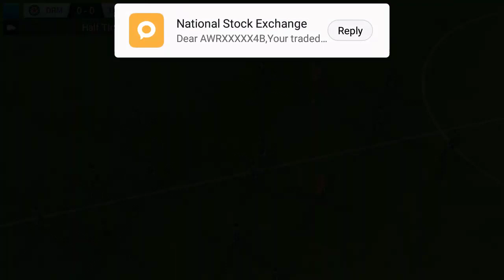DREAM LEAGUE SOCCER WIN ULTIMATE CHALLENGE CUP (DREAMFC V DREAMFC) FIFA WORD CUP PLAYLIST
DREAMFC V DREAMFC.
One of the best match ever.
Same poles defeat to each other.